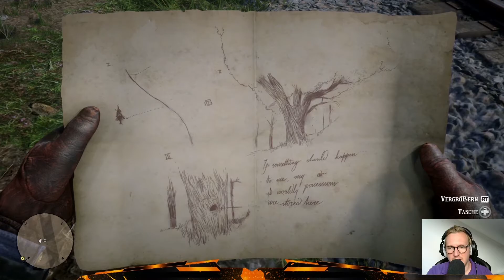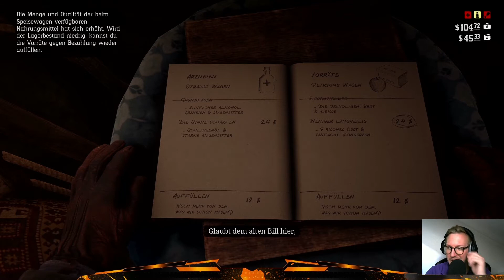Red Dead Redepation 2 - Stream Mitschnitt 22.07.2020 Teil 1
~Red Dead Redeption 2018~
Rockstar Games

~LET'S PLAY RED DEAD REDEPTION 2~
Kommentiertes Landwirtschaften mit Rave4B (2020)